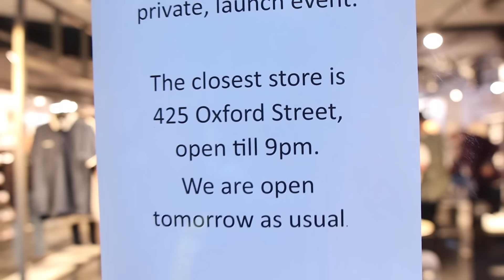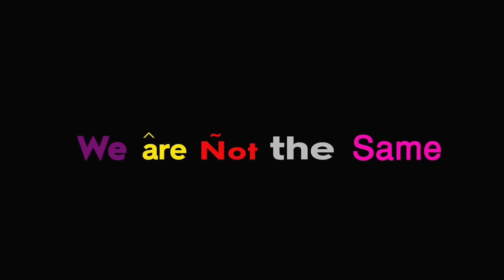ADIDAS SPEZIAL SS24 LAUNCH - CARNABY STREET LONDON 03/04/24 PART 1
✅ I POPPED DOWN TO THE LAUNCH OF THE ADIDAS SPEZIAL SS24 LAUNCH IN CARNABY STREET LONDON ✅

🔥 LOTS OF GREAT PAIRS ON SHOW AS USUAL AND GREAT TO CATCH UP WITH OLD AND NEW FACES 🔥

🙂 SHOUT OUT THE GANG - AND SHOUT OUT KEEEEEF!!! 😂❤️ 🔶

❤️ ENJOY BEAUTIFUL PEOPLE AND IF U ARE IN THE VIDEO DROP A COMMENT ❤️

⬆️ PEACE AND FAT LACES ⬆️
P